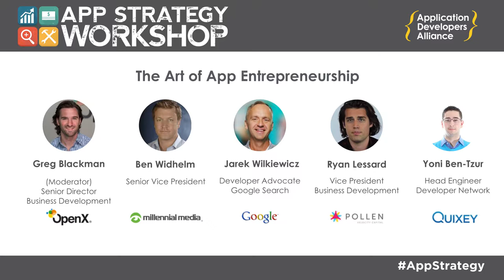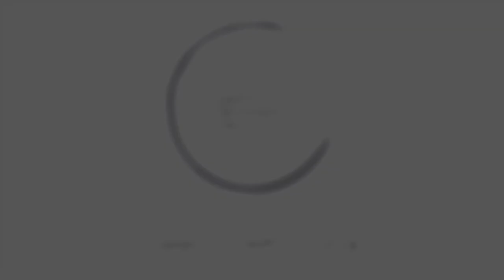The Art of App Entrepreneurship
In the first panel of the Apps Alliance LA App Strategy Workshop speakers from OpenX, Google, Millennial Media, Quixey, and Pollen  discuss the art of app entrepreneurship. While the group cover many strategies for building an app business, the discussion focuses on optimizing your app for search and virality.